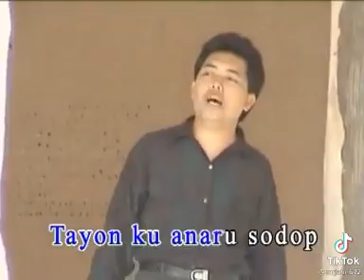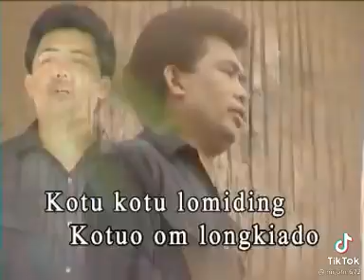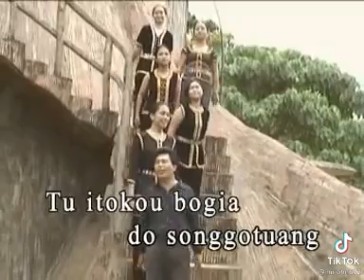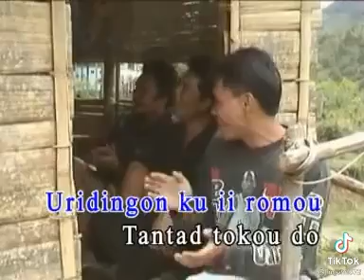Sonsogit Sogit Tokou - Hain Jasli (HQ Karaoke Video) (TikTok Version)